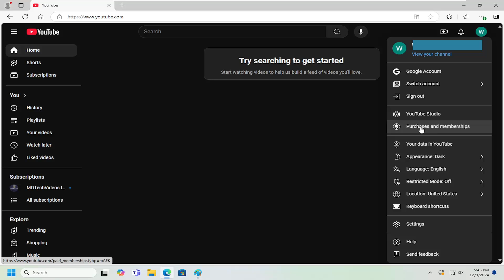How To Find YouTube Purchase History [Tutorial]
Finding your YouTube purchase history can be useful for tracking any videos, subscriptions, or other paid content you've bought on the platform. However, users may face a few challenges when trying to access this information. One common issue is that purchase history is tied to your Google account, so if you’re logged into multiple accounts, you might need to ensure you’re accessing the correct one where the purchases were made. Additionally, some purchases, such as those made via YouTube Premium or other subscription services, may be grouped together in a way that can make it harder to find specific transactions.

Issues addressed in this tutorial:
find YouTube purchase history
how to find YouTube purchase history
how to check YouTube purchase history
how to find purchases on YouTube
where are my YouTube purchases
how to find subscription history on YouTube
YouTube purchases history
view YouTube purchase history

Another potential obstacle is the interface differences between devices. While you can access your purchase history through YouTube's desktop site, mobile app, or even the Google Play Store, the navigation might vary slightly between these platforms. Additionally, some users may have trouble finding purchase details if they have hidden their Google account transactions or haven't linked their payment methods properly. To find your YouTube purchase history, go to the YouTube app or website, open the account settings, and navigate to the "Purchases" section under your Google account. This will provide a list of all your transactions, including paid videos, memberships, and any subscriptions.